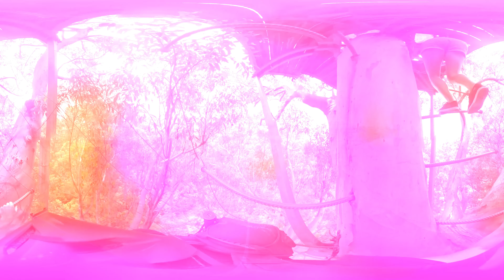360VR Reel Pitch for Red Bull